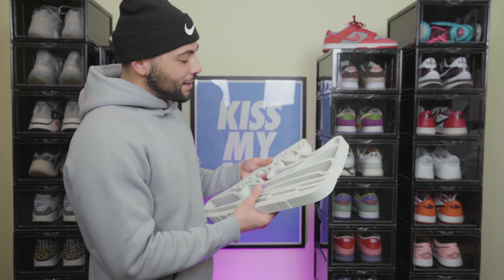STAMPO delle SNEAKERS in 3D e le REGALO agli ISCRITTI! 😱🔥👟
Ciao cuccioli di delfino e un saluto speciale alle cucciole di delfino! 🐬💙
Novità, novità e ancora novità sul canale. Nel video di oggi vi mostro delle sneakers realizzate con la stampante 3d.

È attivo un GIVEAWAY sul mio profilo Instagram, segui gli step nella descrizione dell'ultimo reel. Partecipa se vuoi ricevere un portachiavi a casa tua completamente gratis! 👟🔥

⚠️ SE VUOI MOSTRARE LA TUA COLLEZIONE IN UN EPISODIO DI "DELFINO NEL TUO ARMADIO" SCRIVIMI SU IG ⚠️